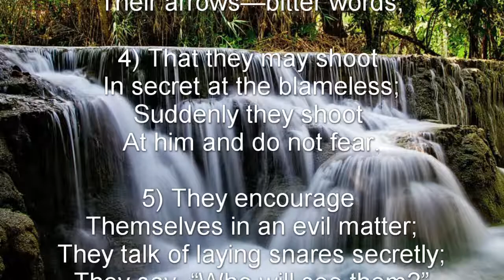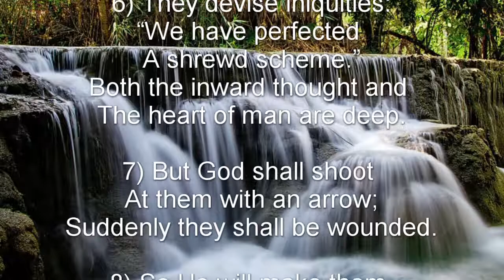Psalm 64 (NKJV) - Oppressed by the Wicked but Rejoicing in the Lord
Oppressed by the Wicked but Rejoicing in the Lord